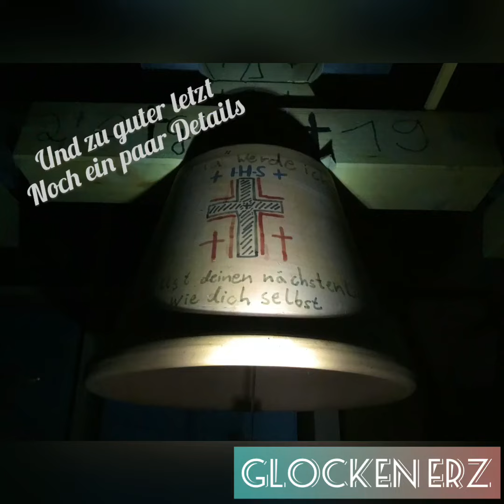Meine Glocken UPDATE#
Mit freundlichen Grüßen: Glocken ERZ😊

(Daten der Glocken siehe Angepinnter Kommentar)